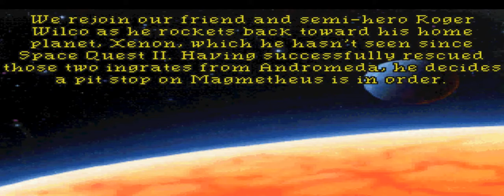Space Quest 4 INTRO 16:9 HD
Thank you for choosing my clip